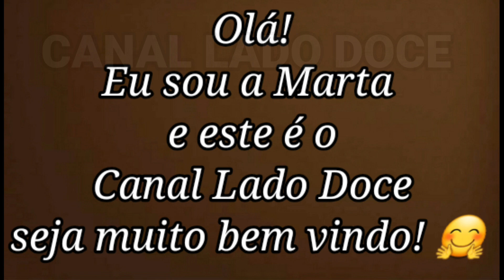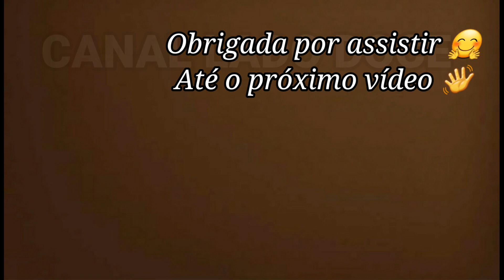Gelatina Colorida - Gelatina Mosaico - Gelatina com Leite Condensado e Creme de Leite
ESTA RECEITA SUPER FÁCIL E DELICIOSA VAI TE RENDER MUITOS ELOGIOS, FAÇA NA SUA CASA, SEUS AMIGOS E FAMILIARES VÃO ADORAR. PARABÉNS POR ESCOLHER ESTA RECEITA MARAVILHOSA

INGREDIENTES
-1 CAIXINHA DE GELATINA NA COR VERMELHA
- 1 CAIXINHA DE GELATINA NA COR AZUL
- 1 CAIXINHA DE GELATINA NA COR AMARELA
- 1 CAIXINHA DE GELATINA NA COR VERDE
SABORES DE SUA PREFERÊNCIA
- 1 CAIXINHA DE LEITE CONDENSADO
-2 CAIXINHAS DE CREME DE LEITE
-50 ML DE ÁGUA
-18 GRAMAS DE GELATINA EM PÓ SEM SABOR OU 1 PACOTINHO E MEIO

MODO DE PREPARO ACOMPANHE O PASSO A PASSO NO VÍDEO

SE TIVER DÚVIDAS FIQUE A VONTADE PARA PERGUNTAR NO CAMPO DE COMENTÁRIOS

TAMANHO DA FORMA QUE UTILIZEI NO VÍDEO 21 X 6

RECEITAS NOVAS TODOS OS DIAS NO CANAL